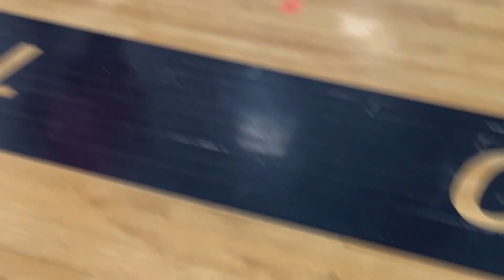GAME TAPES : ALL DAY ZAY W/ HYSL VS. GORC WINTER 23